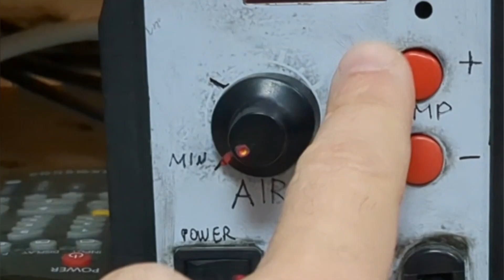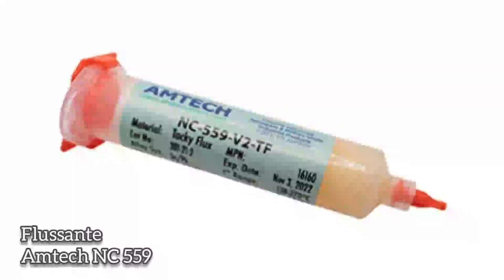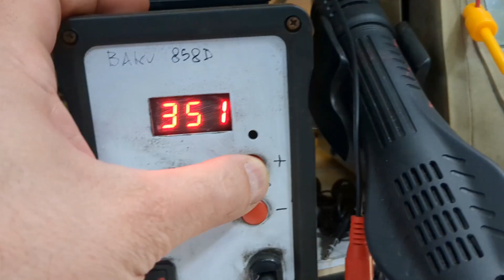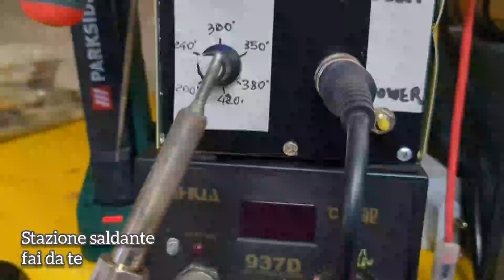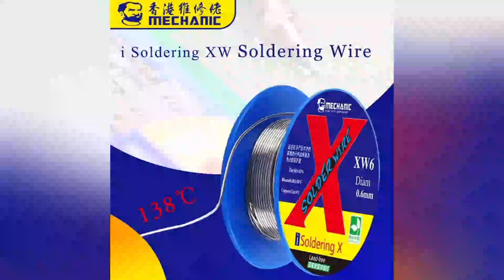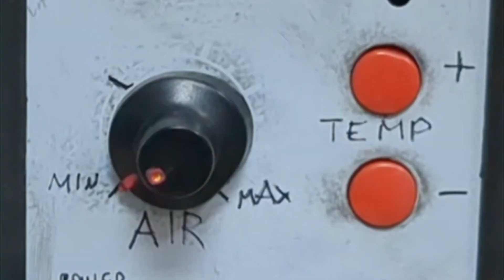Guida alla Saldatura & Dissaldatura di qualsiasi chip o componente SMD con questa semplice tecnica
Non effettuo riparazioni per altri ! Per consulenze gratuite scrivetemi pure su:
Visita il mio negozio virtuale:

Microscopio Andonstar AD 409
Stazione ad aria calda
Bastoncini per pulizia per elettronica
Flussante Amtech NC559
Nastro Kapton
Nastro Alluminio
Alcool isopropilico
Treccia dissaldante Chemtronics
Stagno Mechanic 138°
Stagno 60/40
Morsetto per schede pcb
altro dal canale:
Connettori bnc :
Alimentatore universale
Guaina termorestringente:
Modulo step-up charger:
Modulo bms 3s:
Connettore micro usb a saldare:
usb monitor:
CR6842S:
Mosfet 20N60:
Pinzette smd:
Mosfet  20N60 N-Channel Mosfet  20A
Micropuntali test a molla:
saldatore istantaneo:
Connettori a molla doppi bianchi:
Cavetti multimetro a gancio impilabili:
Ponte raddrizzatore 1000v 2A:
Ribimex recupero acqua piovana:
Striscia led 12v 5050:
Amplificatore 1w 3v:
led lampeggianti:
Cavetti dupont maschio femmina:
Led colorati smd:
Resistenze kit:
Piastra Millefori doppia faccia per circuiti elettronici:
Millefori singola faccia:
Step up converter micro usb:
tp4056 senza chip di protezione:
tp4056 con chip di protezione bms 2A:
resistenze 1 ohm 3w:
bms 1s 4A:
Lampadine 12v 21w per auto:
Tester Capacità batterie TEC06 ( fino a 15v):
Modulo Astabile 555:
relè reed con magnete:
Contenitori Elettronica:
Ricevitore Bluetooth:
Modulo comando relè (6pezzi):
Modulo convertitore da 12v a 5v(5 pezzi):
Morsetti Ruba corrente:
Alimentatore Notebook 19v 3A:
Modulo XL 4015 dc dc converter cc cv:
Voltamperometro Digitale:
Mini voltometro digitale:
Amperometro analogico shunt integrato:
Trimmer multiturn Assortiti:
Kit Potenziometri:
Led Rossi precablati:
Modulo step up charger :
connettori a molla:
Torcia led ricaricabile con clacson:
Piastra riscaldante per SMD:
kit fotovoltaico con pannello e controller :
controller fotovoltaico piombo acido:
controller fotovoltaico litio:
pinza amperometrica unit
multimetro fervi:
Modulo stepdown piccolo:
monitor 10'':
Batteria Hoverboard 36v:
BMS 10s 36v:
SPOT WELDER BIFRC:
Strip nickelate per 18650:
BMS 1S  TP 4056:
BMS 2S NON BILANCIATO:
BMS 2S  BILANCIATO:
Caricabatterie litio Type C programmabile:
Adesivi di protezione:
Alimentatore Variabile 3-36v 2.5A
Alimentatore Variabile 3-24v 1A
Voltamperometro Digitale
Amperometro analogico 5A
MILLE FORI MONOFACCIA
Assortimento resistenze smt
Assortimento condensatori smt
fanale Posteriore ricaricabile
Interruttore a Levetta:
Dremel:
Sensore presenza:
Flussante AMTEC 559: